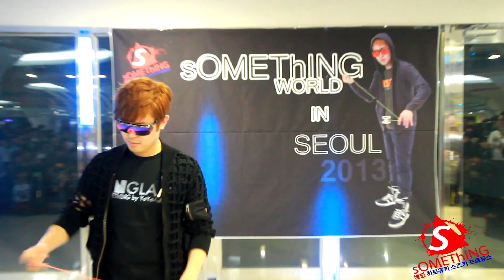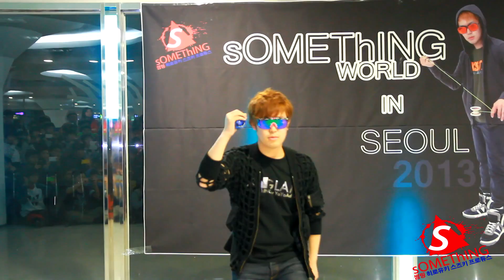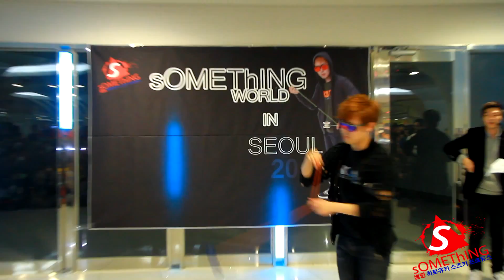sOMEThING World in SEOUL FSevent-Hiroyuki Suzuki(pt.1).